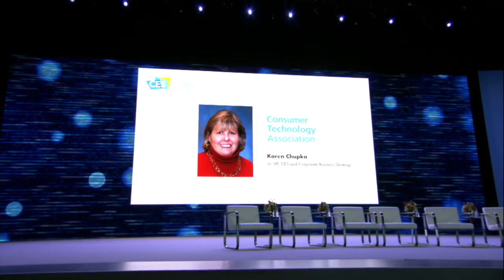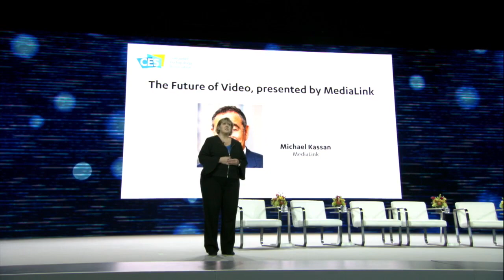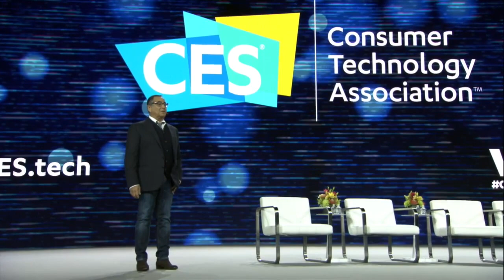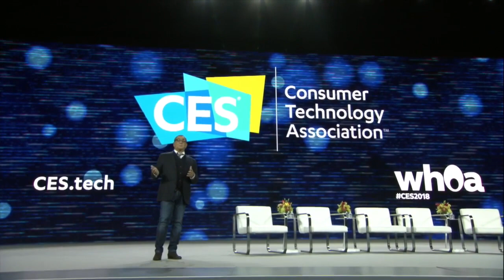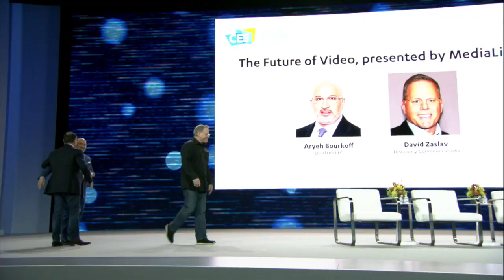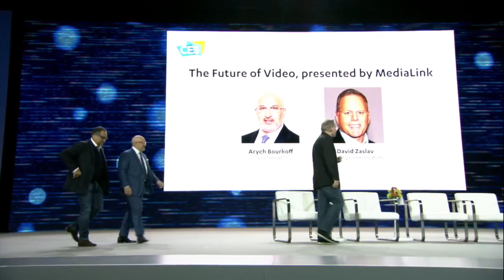The Future of Video, presented by MediaLink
Presented by MediaLink, leaders from A+E Networks, Discovery Communications. YouTube, Liontree LLC, Comcast, MACRO and 605 will explore how the business of streaming content is changing the landscape of the entertainment industry.